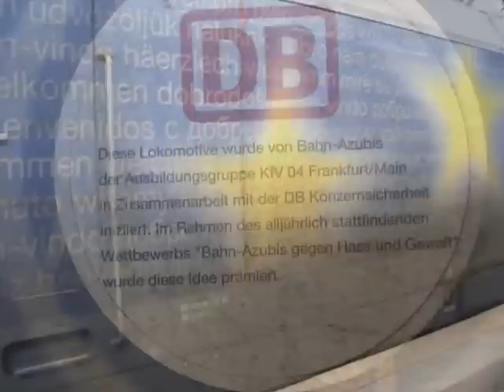Werbelok im Hamburger Hauptbahnhof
Die "Europa" 101 101 in Hamburg Hbf!